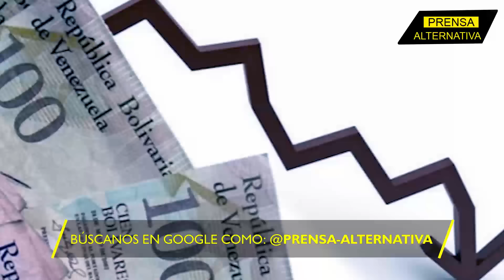"No durarás": Venezuela se ríe del nombramiento de Marco Rubio... Y DE TRUMP!!!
¡Así como llegaste, así te vas! Ese ha sido el pronóstico de Venezuela tras enterarse de la nominación de Marco Rubio como Secretario de Estado de los Estados Unidos. "No durarás en el cargo", vaticinan desde Caracas. Diosdado Cabello, una de las voces con más crédito en el gobierno venezolano, ha lanzado la apuesta sobre la mesa.

Director General: Juan José del Castillo - El Jota
Jefe de Prensa: Enzo Anchante REV100001JP01
Redactor: Ayron Zeni

Org
JP1
L03
E04
nov2024PA

Info0
Pr1
RA0001
Loc3
Edt4